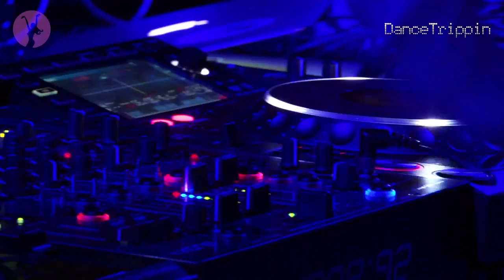Sasha Carassi - The Hard Parade [played by Anja Schneider]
Taken from DanceTrippin Episode 392 - Anja Schneider @ Mobilee pool session at Fact Music Pool Series, OFF week - Sonar 2015